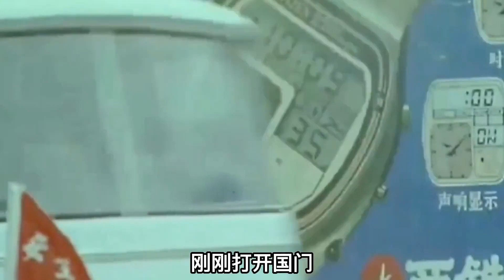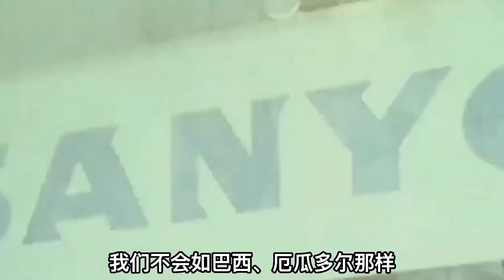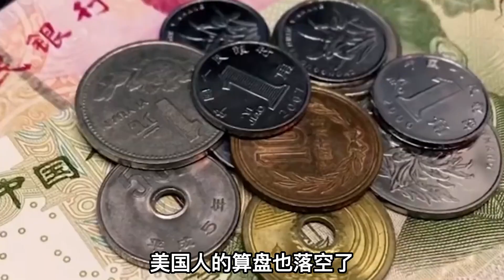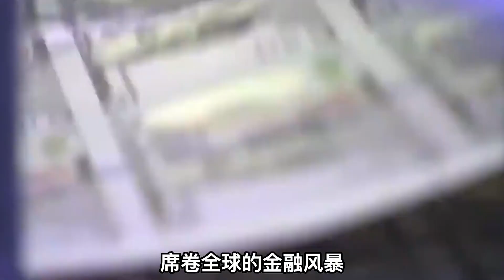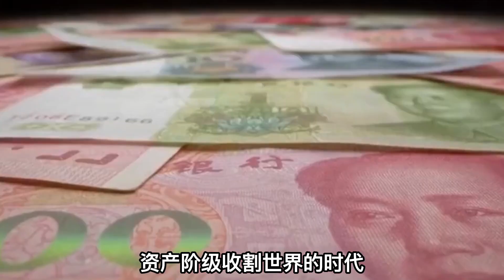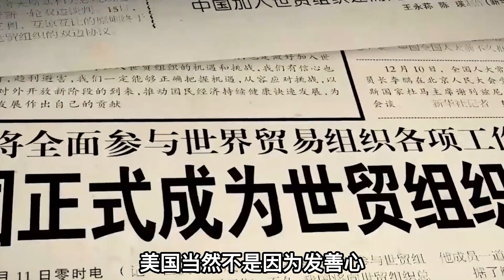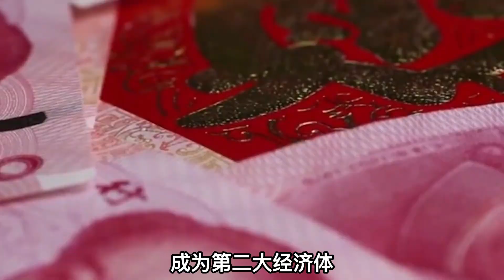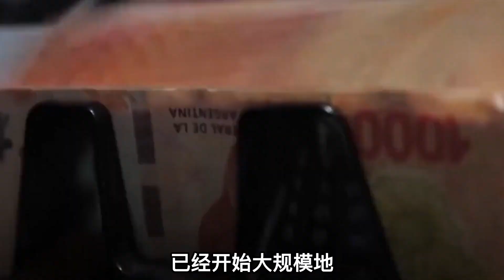中国国运四十年：美国错失四大狙击机会，中国的崛起已不可阻挡